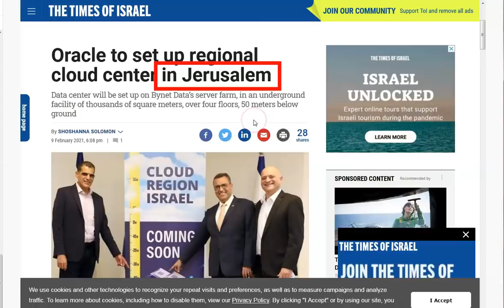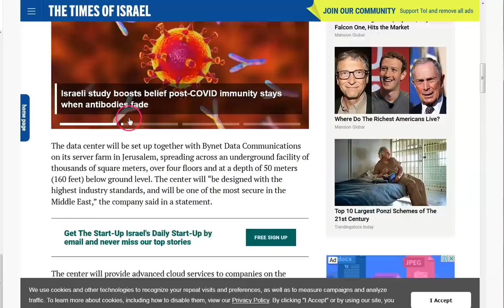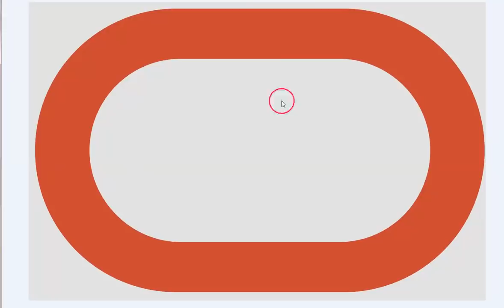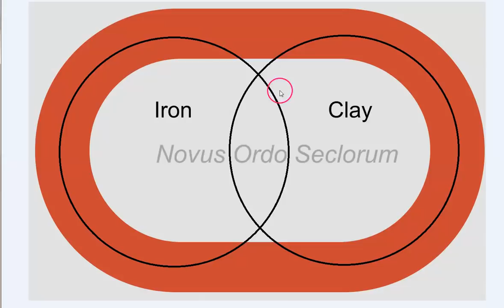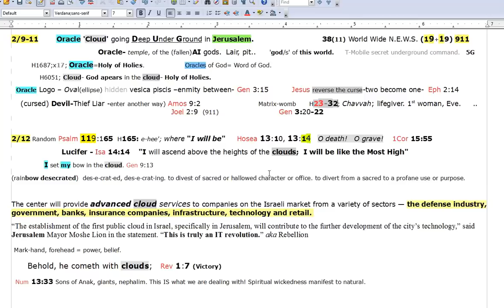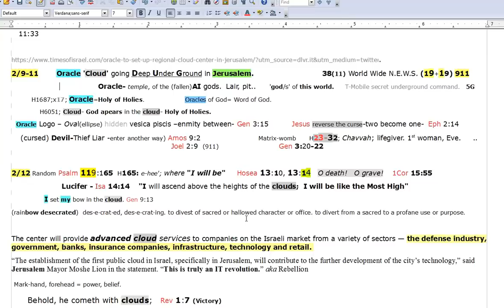Oracle Cloud.Temple to the AI gods 'Under' Jerusalem!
Not much to say today accept watch and pray. God bless you and keep you always!
Peace

Amen.